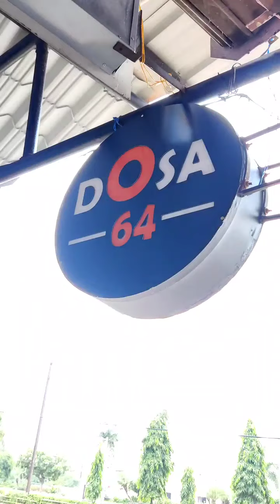Poha Work In Progress | Indian Street Food | India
Delicious Poha Work In Progress